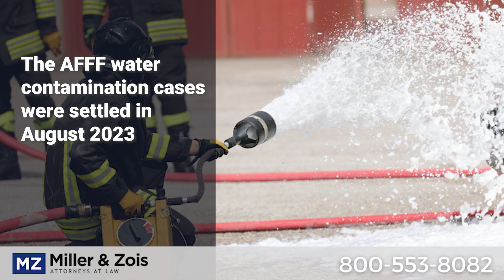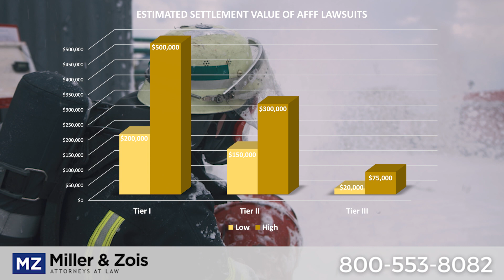AFFF Firefighting Foam Lawsuits Dec 2023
Learn about the latest news and developments in the AFFF firefighting foam class action lawsuit. Find out why our lawyers think there will be a major settlement in 2024.